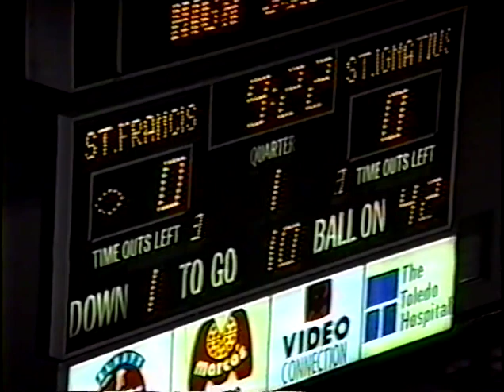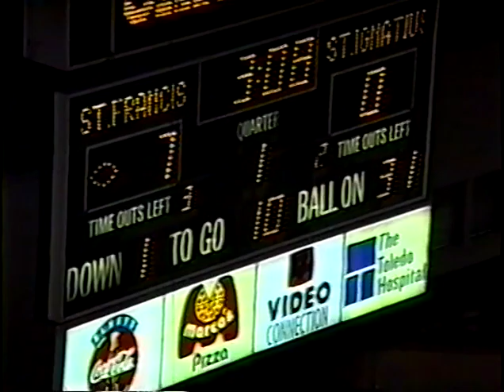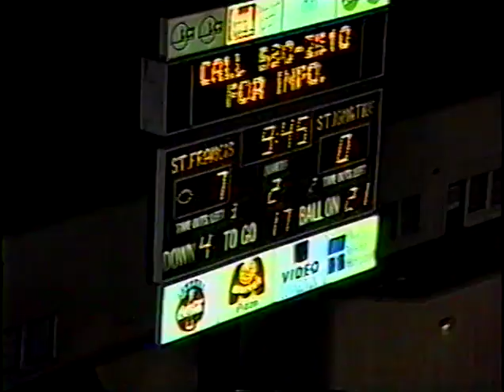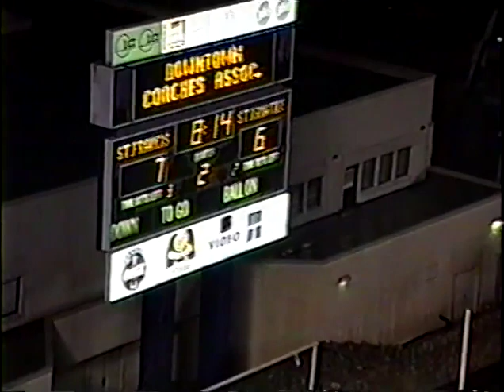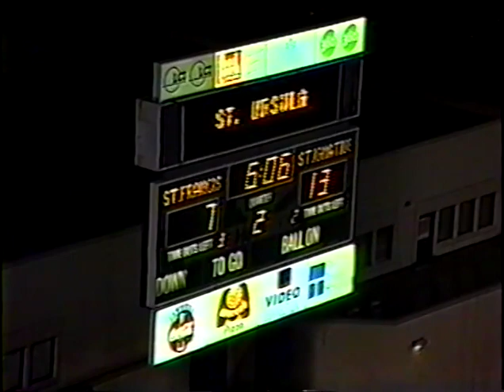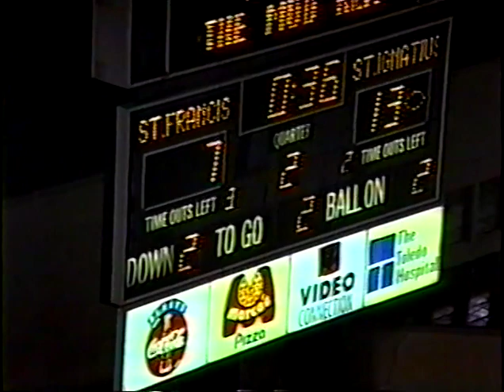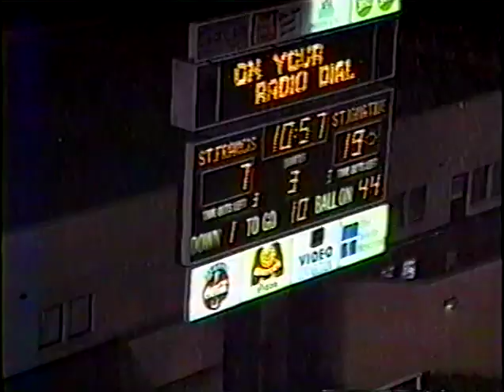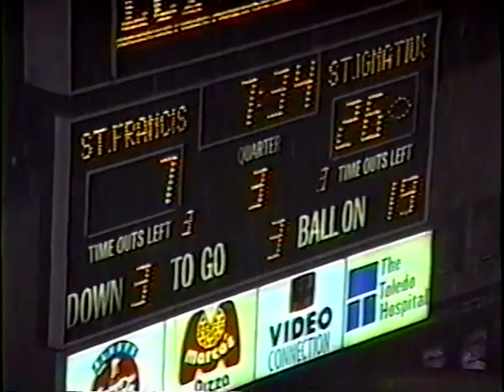September 19, 1997 St. Ignatius at Toledo St. Francis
1997 St. Ignatius Wildcats Football Season
Week 4
St. Ignatius - 26
Toledo St. Francis - 7
Game was called with 8:04 left in the 3rd Quarter

Defense - 0 Sack - 4 Tackles For Loss - 1 Turnover (1 INT - 0 yds)
#44 Haneline - 6 tackles (5 solo-1 assists) - 1 TFL - 1 PD
#42 Masterson - 10 tt (5-5) - 2 TFL
#35 van der Oord -
#41 Nash - 2 tt (1-1) - 1 TFL
#47 Eagens -
#48 Gizzi - 4 tt (0-4)

#81 Foley - 5 tt (3-2) - 1 TFL
#91 Witherspoon - 2 tt (0-2) - 1 TFL
#51 Massinen - 2 tt (1-1) - 2 TFL
#95 Mellino - 5 tt (1-4)
#77 Smith -
#99 Zvara -
#63 Kubec -
#59 Soeder -

#27 Mystic - 2 tt (1-1) - 1 INT - 0 yds - 1 PD
#25 Ballok - 2 tt (1-1) - 1 TFL - 1 PD
#45 Spear - 1 tt (1-0) -
#11 Gonzalez - 2 tt (2-0) - 1 PD
#15 Carfagna - 1 tt (0-1) - 1 PD
#38 Hackman -
#19 Milligan - 1 tt (0-1)
#6 Hanna - 1 tt (0-1)